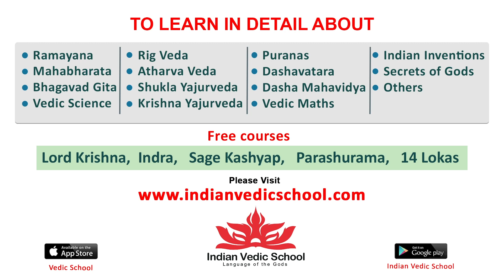Jabardasth Naagi Speech at Anveshi Movie Pre-Release Event | Vijay | Simran Gupta | Rocket Raghava